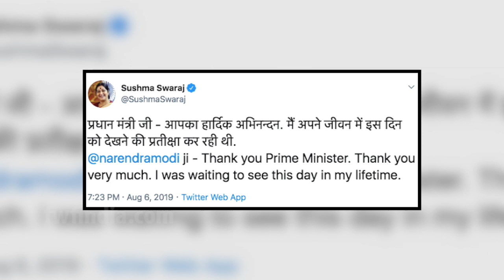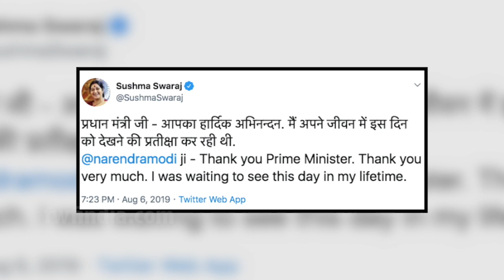सुषमा स्वराज ने मोदी जी को आखिरी ट्वीट में कश्मीर आर्टिकल 370 को लेकर क्या कहा था..?